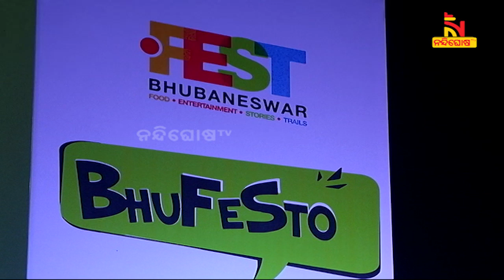Bollywood Actress and Director Nandita Das Attended Bhu-Festo and Storytelling Festival at IG Park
ଭୁବନେଶ୍ୱର ଇନ୍ଦିରା ଗାନ୍ଧୀ ପାର୍କରେ ଆୟୋଜିତ ହେଉଥିବା ଭୁ-ଫେସଟୋରେ ସୁପ୍ରସିଦ୍ଧ ବଲିଉଡ ଚଳଚ୍ଚିତ୍ର ଅଭିନେତ୍ରୀ ଓ ନିର୍ଦ୍ଦେଶିକା ନନ୍ଦିତା ଦାସ ଯୋଗ ଦେଇଥିଲେ

* DishTV Channel No: 1367
* Airtel Digital TV Channel No: 611
* TATASky Channel No: 1779
* hathw@y Channel No: 731
* Ortel Channel No: 707
* Videocon d2h Channel No: 840
* SITI Channel No: 17 & 458
* GTPL Channel No: 719
* SUN Direct Channel No: 667
* Asianet Channel No: 219